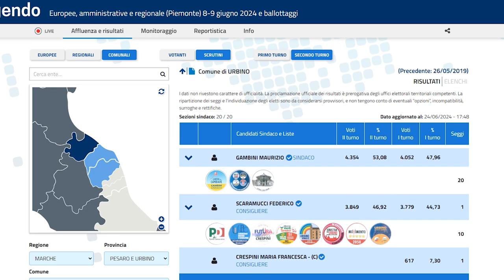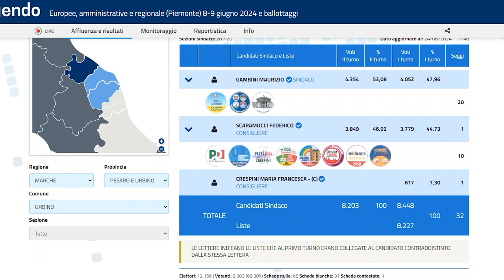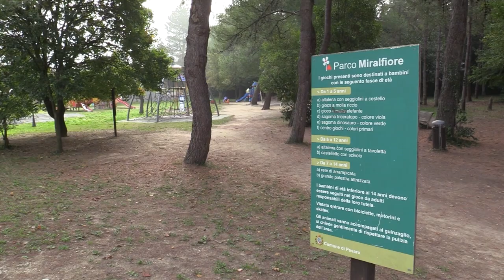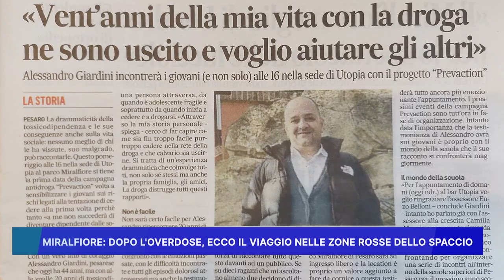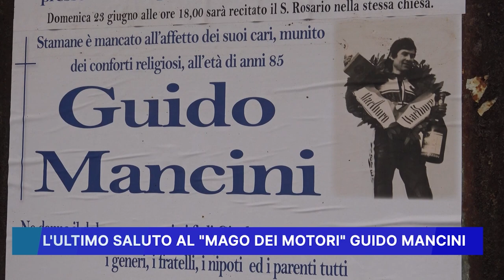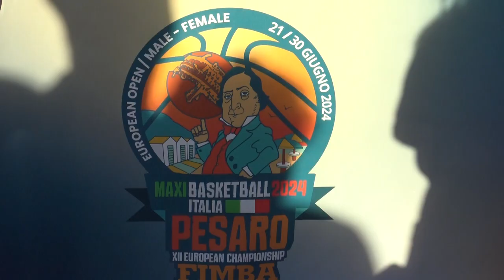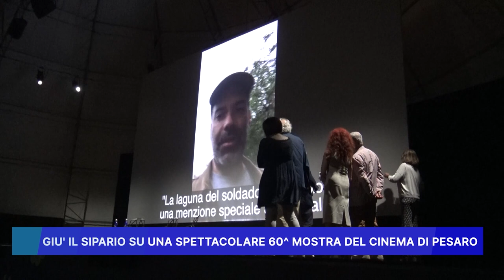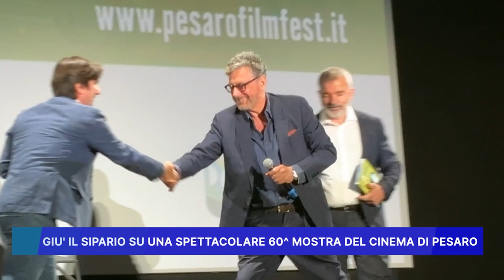ROSSINI NEWS 24 giugno 2024